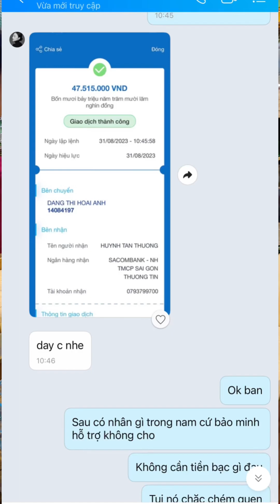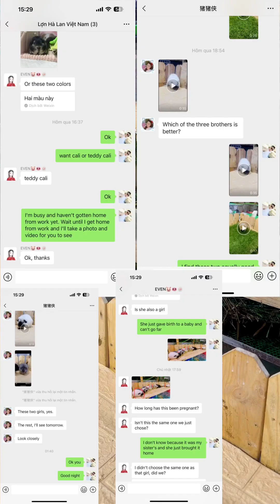Lần Đầu Tiên Diễn Xuất Cùng Bạn Đồng Hành Mới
Cùng bạn đồng hành hành mới ra làm video.  Video chỉ mang tính chất Giãi trí, và quan điểm cá nhân khong có ý định cà khịa hay động chạm đến ai😀